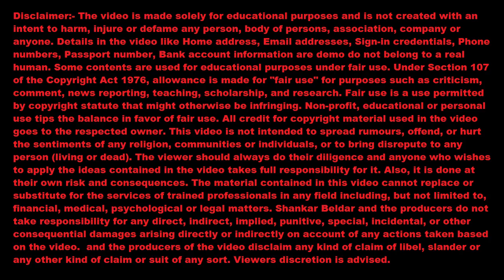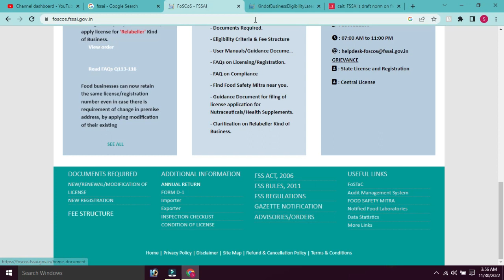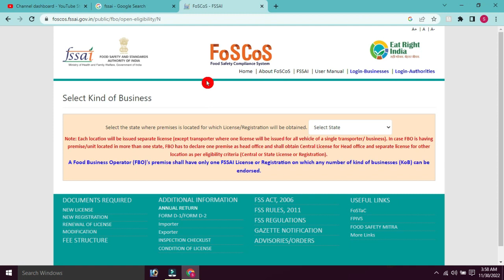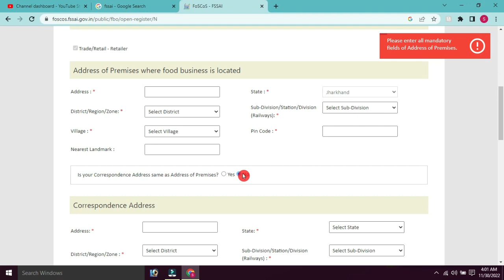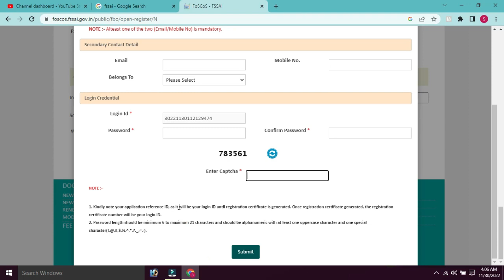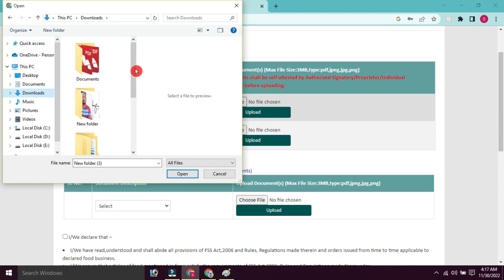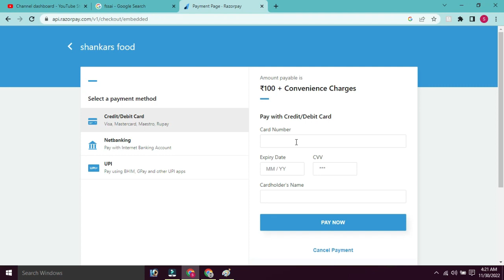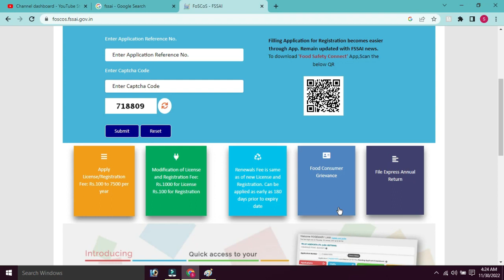fssai licence registration | fssai new license registration | fssai ke liye apply kaise kare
shankar digital classes,
Shankars Digital Classroom,
Shankars Digital Classes,
shankar digital classroom,
shankar digital classes,